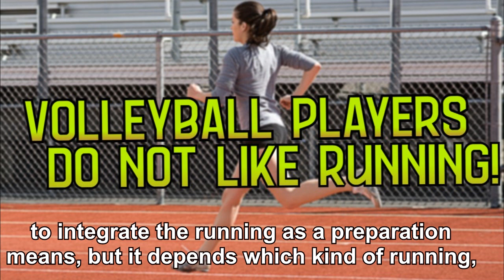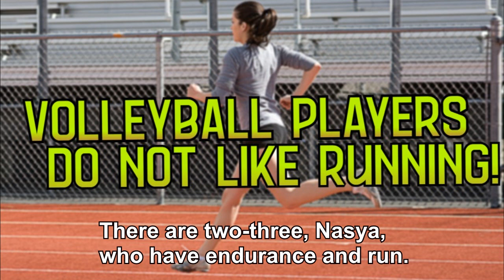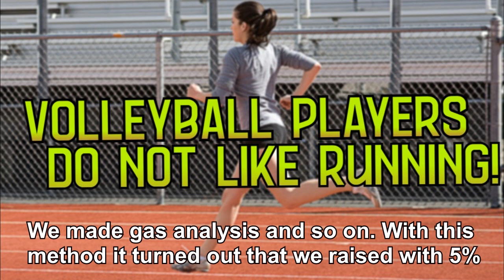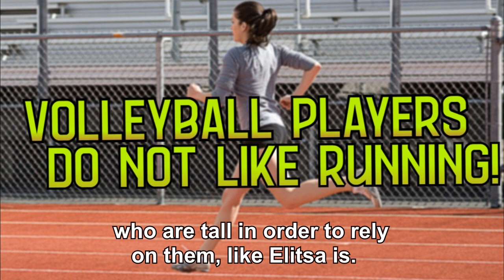Volleyball players DO NOT LIKE RUNNING!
😍 🏐 Do volleyball players like running? What exercises can be used in order to substitute the running? How do these exercises improve the physical conditions of the competitors? 🧐 Enjoy the video!

☑️ If you like our content, you can become our Patron All earnings will be re-invested in the channel.